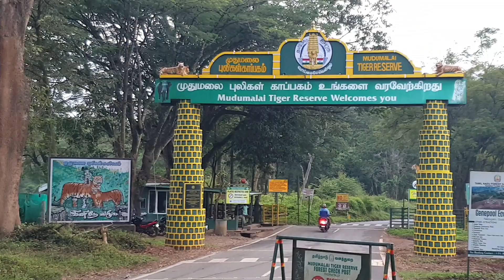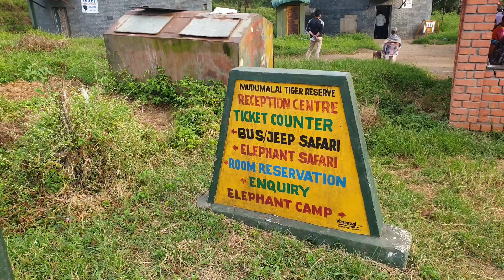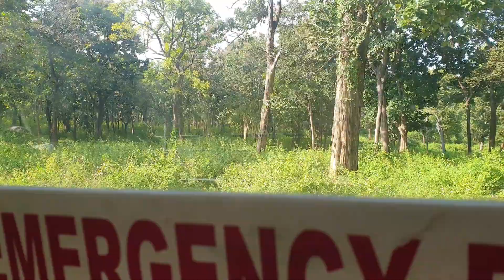മസിനഗുഡി വഴി ഊട്ടിയിലേക്ക്... | Traval vlog | Mass Vlogs.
കാട്ടുമൃഗങ്ങളെ ഒക്കെ കണ്ട് ആസ്വദിച്ച് ഒരു യാത്ര. വീഡിയോ കാണുക ഷെയർ ചെയ്യുക. അഭിപ്രായങ്ങൾ കമന്റ് ചെയ്യുക